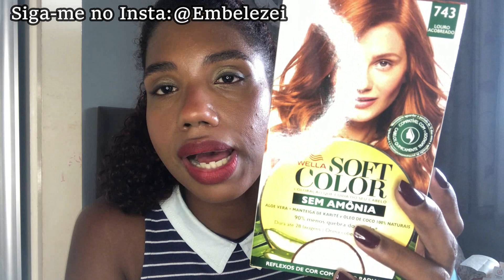Comprinhas de beleza - Farmácia, Sephora, Simple Organic e mais..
E tem comprinhas de beleza chegando por aqui, hein? Aproveitei algumas liquidações pós carnaval pra comprar alguns produtos de skincare e maquiagem. Olha só!!

Beijos!!